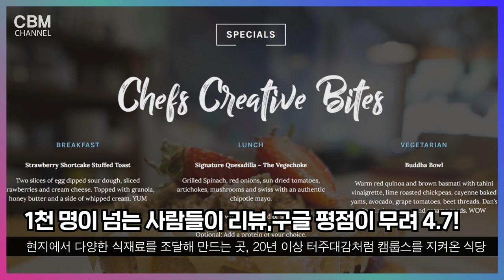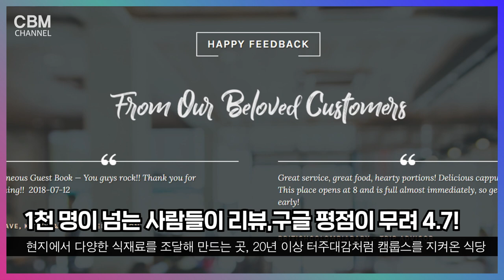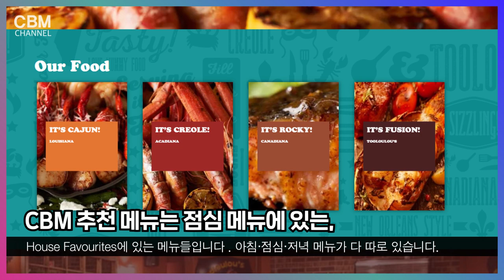[캐나다 자막뉴스] 로키 여행을 갈 때 꼭 들려야 하는 추천 식당 4곳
로키 여행을 갈 때 꼭 들려야 하는 식당들 Top 4

로키 여행을 갈 때 꼭 들려야 하는 식당들

캐나다 서부를 대표하는 관광은 뭐니 뭐니 해도 로키 여행일 것입니다. 총 길이 약 4800 km로 세계에서 두 번째로 긴 로키 산맥! 그 아름다운 자연 덕분에 유네스코 세계 자연 유산으로 밴프 국립공원, 재스퍼 국립공원, 쿠테나이 국립공원, 요호 국립공원, 햄버 주립공원, 아시니보인 산 주립공원, 랍슨 산 주립공원 등이 있습니다.
하지만 로키 여행도 식후경! 아무리 멋진 곳을 구경하러 간다 해도 음식이 맛이 없으면 여행의 즐거움이 절반으로 감소할 것입니다.
특히 여행사를 통해 가는 게 아니라 로드트립으로 직접 운전해서 가는 여행을 한다면, 맛집 탐방을 빼놓을 수 없을 텐데요. 처음 와 보는 곳으로 놀러와서 어디가 맛있는지도 모르고, 복권 긁는 심정으로 제발 맛집이길 바랐다면, 이 글에 나오는 레스토랑들을 메모해 두세요.
로키 산맥으로 로드트립을 떠나실 때 분명 큰 도움이 될 것입니다.

1.Hello Toast
주소: 428 Victoria St, Kamloops, BC V2C 2A7
영업시간: 7:30 am – 3:00 pm (월 – 일)

1천 명이 넘는 사람들이 리뷰했는데도 구글 평점이 무려 4.7! 5점이 만점이라는 점으로 봤을 때 이 정도면 묻지도 따지지도 않고 한 번쯤 가 봐야 하는 평점입니다. 가게 이름과 영업시간에서 유추하신 분들도 계시겠지만 브런치 식당이며, 캠룹스에 위치해 있습니다. 밴쿠버 다운타운에서는 차로 평균 4시간 정도 걸리며, 로드트립을 아침 일찍 떠나셨다면 점심 즈음 도착하실 수 있습니다. 현지에서 고기랑 다양한 식재료를 조달해 만드는 곳으로, 20년 이상 터주대감처럼 캠룹스를 지켜온 식당입니다.
로키 산맥으로 여정의 첫 브런치는 이곳에서 꼭 드시고 출발하세요. 메뉴는 구글에 나온 인기 메뉴들을 드셔도 좋으며, CBM 추천 메뉴는 Chive on Beef Benny입니다. 에그 베네딕트를 좋아하시는 분이라면 필히 시켜 보실 것을 권해 드립니다. 특히 베니에 나오는 쇠고기가 일품! 이 집의 다른 쇠고기 요리를 맛보고 싶어질 정도의 맛입니다.

2.The Raven Bistro
주소: 504 Patricia St, Jasper, AB T0E 1E0
영업시간: 11:00 am – 10:00 pm (월 – 일)

로키 산맥 여행에서 밴프 국립공원만큼 유명한 곳은 아마 재스퍼 국립공원일 것입니다. 그 재스퍼에서 맛볼 수 있는 맛있는 곳이 바로 이곳입니다! 비스트로(Bistro)는 편안한 분위기의 작은 식당을 의미하는 단어로, 가게 이름에 이 단어가 들어가 있다면 좀 더 현지 분위기의 아늑한 식당이라 생각하면 될 것 같습니다. 재스퍼라는 도시만의 정취가 묻어나는 곳으로, 이곳이 파는 음식 장르는 재스퍼 스타일이 가미된 지중해식 퓨전 요리입니다. 지중해식 요리를 좋아하시는 분이라면 특히 이곳의 요리를 잊지 못할 것입니다. CBM 추천 메뉴는 Bison & Boar Belly Flatbread와 Spanish Spiced Wings, 그리고 Rack of Lamb! 치킨윙은 닭고기를 좋아하시는 분이라면 필히 시켜야 하고, Rack of Lamb은 양고기 특유의 누린내도 나지 않고 살코기가 살살 녹아 양고기를 별로 좋아하지 않는 분들도 한 번쯤 먹어볼 만한 메뉴입니다. 닭고기와 쇠고기, 엘크 고기 등 다양하게 있는데 최대한 다양하게 맛보고 싶다면, The Three Pharaohs를 시켜서 드시는 것을 권해 드립니다. 쇠고기, 닭고기, 양고기를 동시에 조금씩 맛보실 수 있습니다.

3.Tooloulou's
주소: 204 Caribou St, Banff, AB T1L 1A6
영업시간: 8:00 am – 9:00 pm

로키 여행의 꽃하면 역시 밴프 아닐까요? 아마 많은 분들이 밴프에서 많은 시간을 할애하실 텐데요. 그만큼 맛있는 식당들도 여기저기 있습니다. 그중에서도 Tooloulous는 관광객들뿐만 아니라 현지인들도 잘 방문하는 곳으로, 아침·점심·저녁 메뉴가 다 따로 있습니다. 케이준 레스토랑이며, 맛있는 아침을 드시고 싶으신 분들게 추천하는 레스토랑입니다. 점심 메뉴도 맛있어 브런치를 먹으러 오시기에도 적합니다. CBM 추천 메뉴는 점심 메뉴에 있는 House Favourites에 있는 메뉴들입니다.

4.Park Distillery Restaurant and Bar
주소: 219 Banff Ave, Banff, AB T1L 1A7
영업시간: 11:00 am – 10:00 pm

이곳 역시 밴프에 있는 식당입니다. 다른 레스토랑과 다른 점이라면 이곳은 술도 직접 만드는 곳이라는 점입니다. 이곳의 진은 특히 유명해 술을 좋아하지 않으신 분들도 한 번쯤 꼭 시음해 보시는 것을 권해 드립니다. 이곳을 방문하는 많은 사람들이 음식보다도 술에 대한 칭찬을 더 많이 할 정도로 정말 맛있는 술을 생산해 내고 있습니다. 물론 그렇다고 해서 음식이 그저 그런 것은 아닙니다.
이곳 요리는 모두 장작불로 조리하는 곳으로도 유명하며 맛도 일품이라 점심에 먹고 저녁에 또 오는 관광객들도 있을 정도입니다. CBM 추천 메뉴는 Prime Rib(오후 5시 이후부터 주문 가능). 가장 인기 있는 메뉴 중 하나라 보통 오후 8시 30분 이후에 주문하려고 하면 이미 품절되고 없으니, 일찍 주무하세요.
바비큐 소스롤 좋아하신다면 Louis ribs도 맛있습니다. ‘나는 쇠고기 별로 안 좋아한다’고 하시는 분들은 Rotisserie Chicken 을 드셔 보세요. 고기를 정말 원 없이 먹고 싶을 때는 16 온스로 시키시는 것을 강력 추천! 사이드 추천 메뉴는 Creamy Mashed Potatoes입니다. 참 요리 주문하실 때 캠프파이어 그레이비 소스를 꼭 추가하세요!